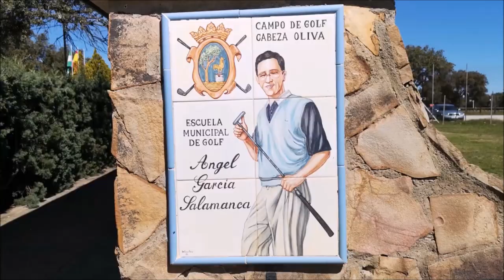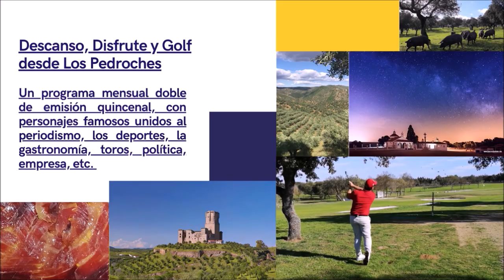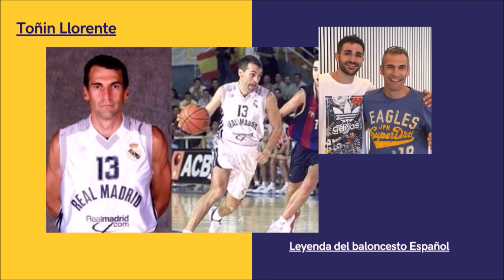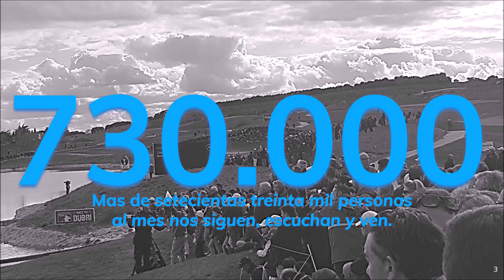251 SPORTS AND GOLF CHEMA SANS DESDE TENERIFE